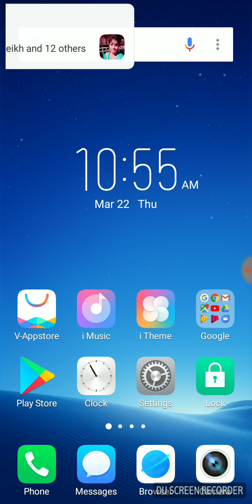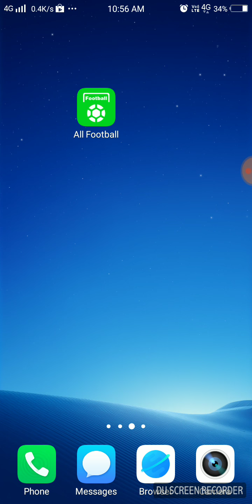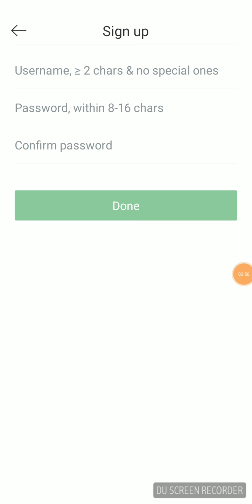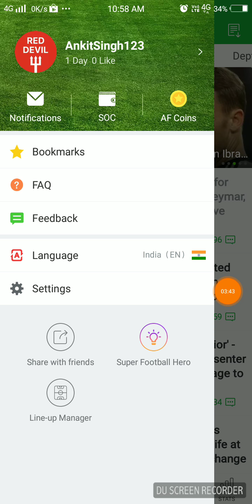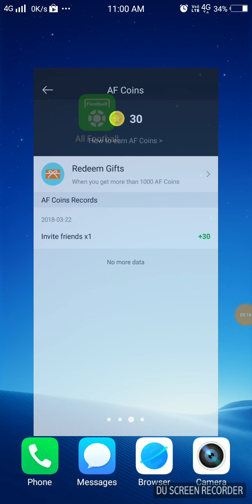Download करते ही मिलेंगे 660 ₹ सीघे बैंक मे (BIG LOOT) |1Reffer - 18₹ |Redeem Amazon GV or PayPal...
Per reffer 18 ₹...

10$ pe redeem kro...